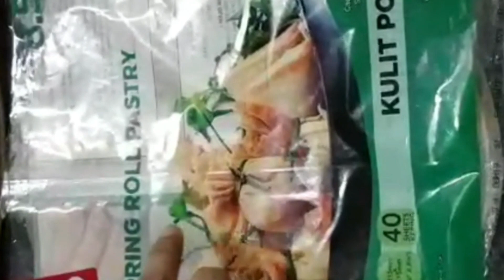Easy Qeema samosa folding technique with square sheets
In my channel you can view authentic Pakistani recipes. You can also find fun and entertainment video clips.

In this video I give qeema samosa folding technique .